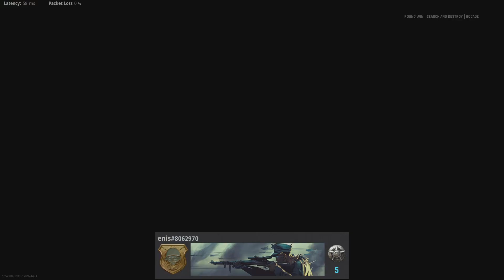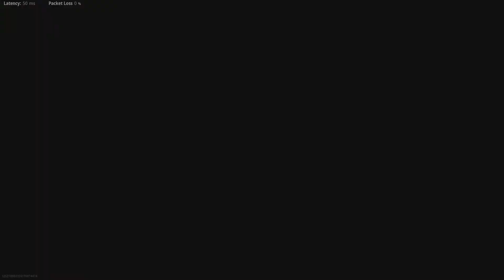11-1 3v3 CMG